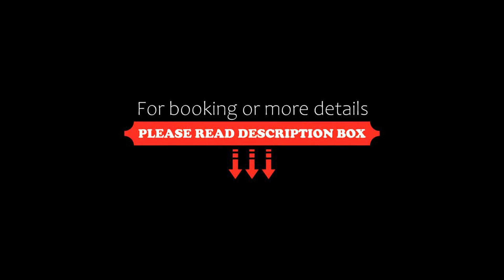Panna Vilas A Lake Facing Boutique Hotel, Udaipur, India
About Property:
You're eligible for a Genius discount at Panna Vilas - A Lake Facing Boutique Hotel! To save at this property, all you have to do is sign in.
Located along Fateh Sagar Lake, Panna Vilas - A Lake Facing Boutique Hotel is 2 km from Udaipur City Centre. It offers free parking and massage services on request. The hotel has a rooftop restaurant with lake views.
Panna Vilas - A Lake Facing Boutique Hotel is 4 km from Bharatiya Lok Kala Museum...
Property Type: Hotel
Address: 758/280 Rani Road, Fateh Sagar Lake, 313001 Udaipur, India
Searching For
1. Panna Vilas A Lake Facing Boutique Hotel - Udaipur - India
2. Panna Vilas A Lake Facing Boutique Hotel - Udaipur - India Address
3. Panna Vilas A Lake Facing Boutique Hotel - Udaipur - India Rooms
4. Panna Vilas A Lake Facing Boutique Hotel - Udaipur - India Amenities
5. Panna Vilas A Lake Facing Boutique Hotel - Udaipur - India Offers and Deals
Audio Credit:
Track Title: Subway Dreams
Artist: Dan Henig